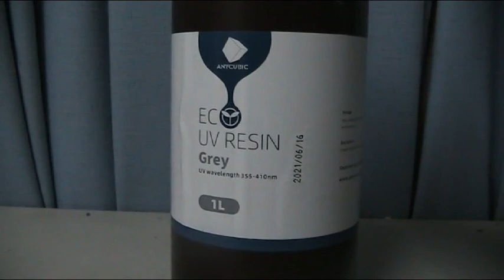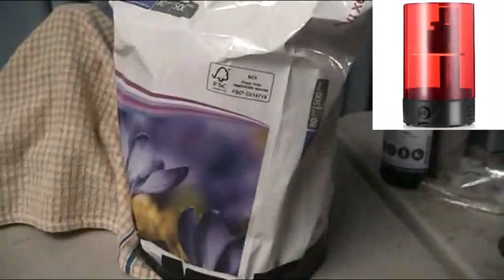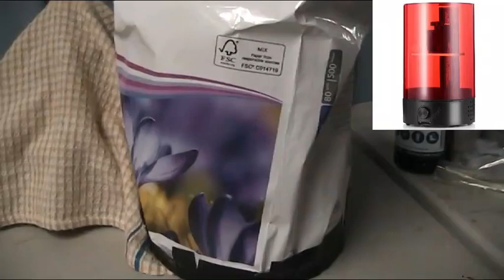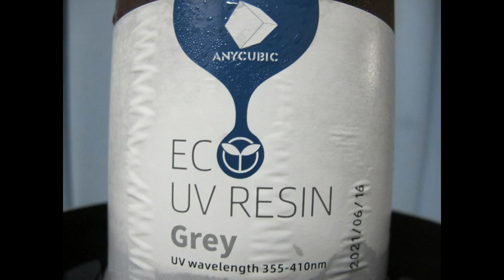Sparkmaker - Anycubic EC UV resin test review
Experimenting and testing the new Anycubic eco EC UV resin  for low wattage SLA DLP ed printers. This product is plant based  and environmentally concesus with claimed lower toxicity and order. Still operates at a UV wavelength of 355-410nm.